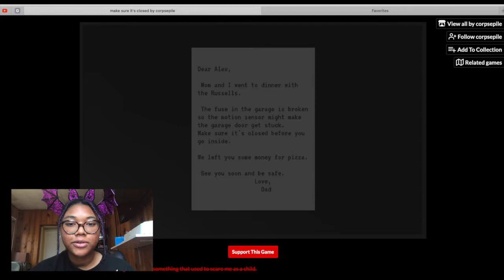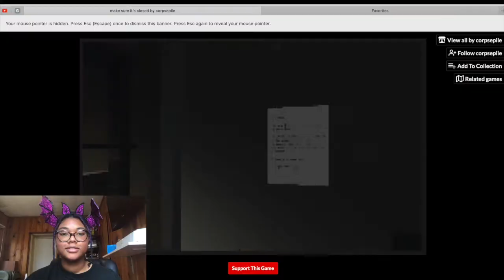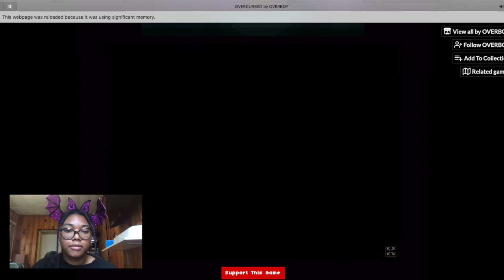Candid Culture: Spooky Games!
In this episode of Candid Culture, Brandise tries out some themed games for the Halloween season!